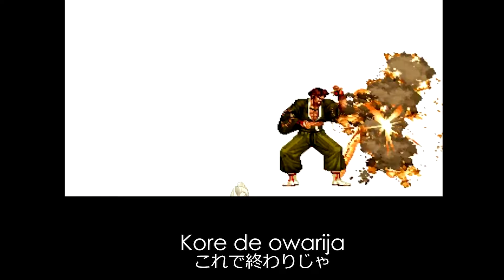The king of fighters: ¿Qué dice? - Saisyuu Kusanagi y Rock Howard 35/38 (El Vicho)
Hazte miembro del canal y recibe beneficios exclusivos :D